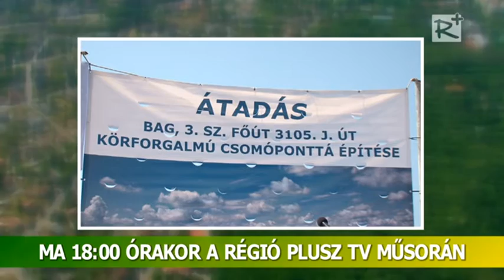Ajánló! - PORTA - térségi közéleti magazin - 182. szám